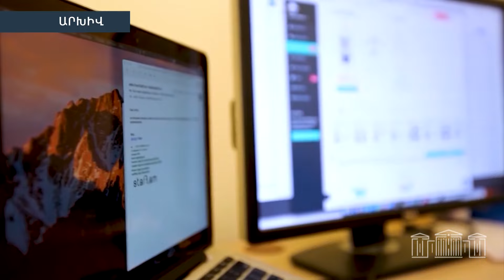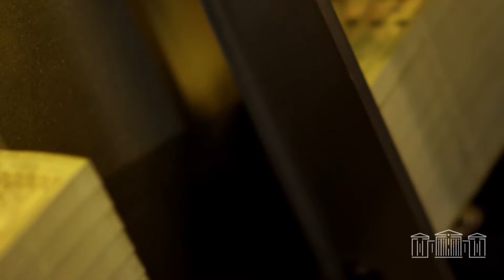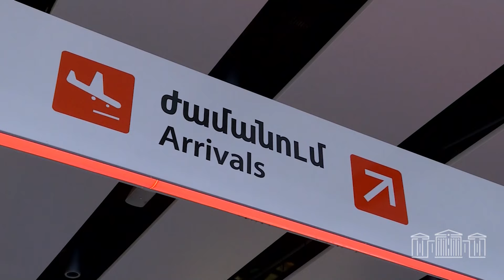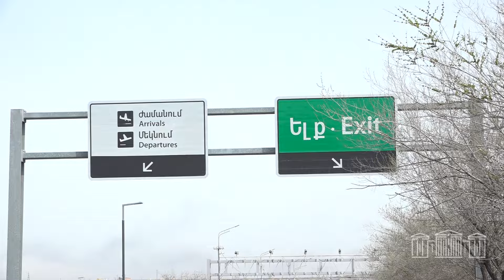Նիստեր են հրավիրել ԱԺ մշտական հանձնաժողովները